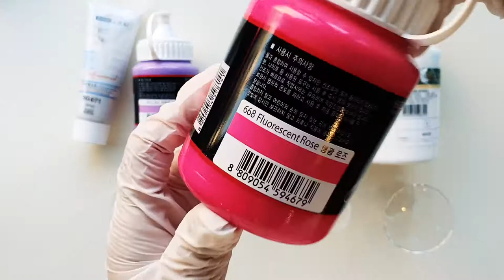Acrylic Tree Ring Swirl Pour/ Fluid Art : Easy and Fun _ SSom ART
[Acrylic Tree Ring Swirl Pour Technique]

This technique is an easy and fun technique for creating beautiful patterns.
Silicone oil is not added.

[Paint used today]
Shield Arcric Color: Silver, Lilac, Fluorescent Rose, Ultramarine Violet, white

[Pouring Medium] Elmer's Glue-All

[Canvas Used] 20cm X 20cm

Paint Mixing Ratio) I use 65% glue and 35% water as my pouring medium. Then I use 1 part of paint to 1.5 part of this pouring medium.
But sometimes I add more water depending on the consistency of the paint.